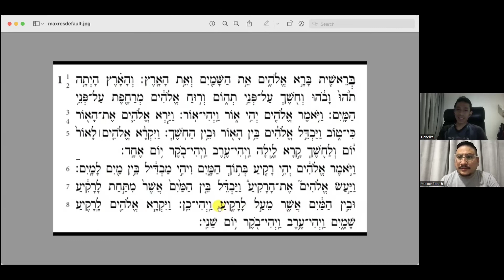Podcast Keberagaman | Eps. 4 "Mengenal Yahudi di Indonesia"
Perjuangan Rabbi Yaakov dalam menjalankan sinagoga yang dari tertutup dengan safety reason menjadi tanda bahwa Indonesia belum memiliki kebebasan beragama dan berkeyakinan. . .

Tetapi itu dulu, sekarang Rabbi Yaakov sudah memimpin sinagoganya dengan terang-terangan dan terbuka. Bagaimana perjuangan Rabbi Yaakov memimpin sinagoga dari tertutup menjadi terang-terangan bahkan diakui oleh pemerintah daerah?

Yuk simak podcast ini 😁